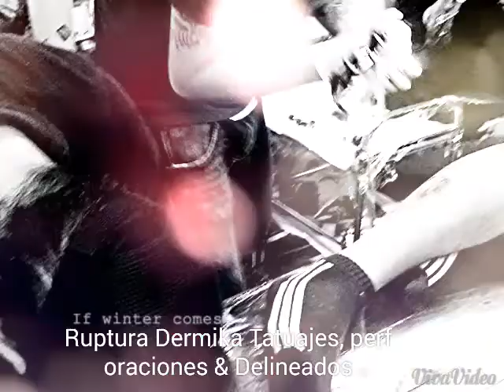Ruptura Dermika Tatuajes & perforaciones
Algo de lo que ofrecemos.